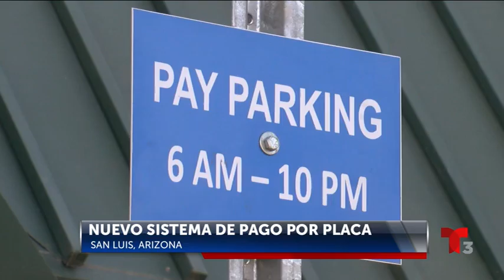San Luis implementa nuevo sistema de pago para estacionamiento